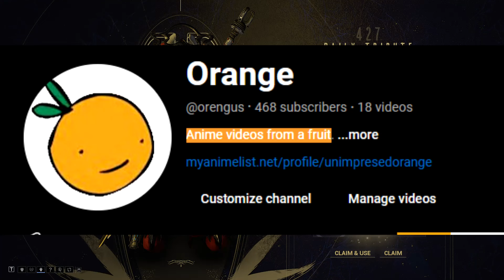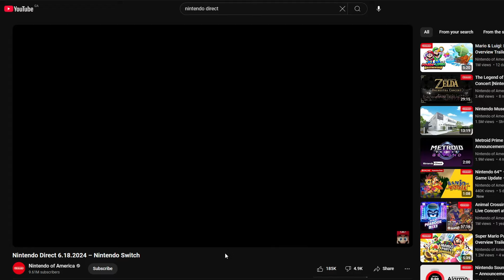waifuframe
The Worst Warframe Build Guide of All Time. I sound tired from the """""work""""" I did in this video.
Music is from The Atelier Series and Blue Reflection. Don't bother me about specific songs.

Timestamps:
00:00 - START
01:46 - Bachelorette #1
03:37 - Bachelorette #2
08:44 - Bachelorette #3
12:24 - Bachelorette #4
16:20 - Bachelorette #5
18:48 - Bachelorette #6
21:54 - Bachelorette #7
24:24 - Bachelorette #8
27:53 - Bachelorette #9
31:55 - END